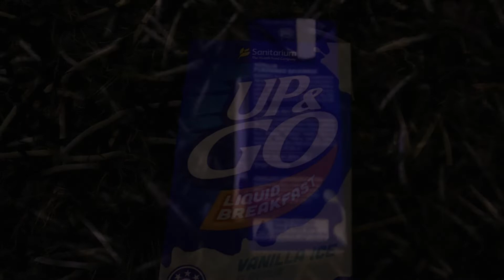Up and go ad (concept)